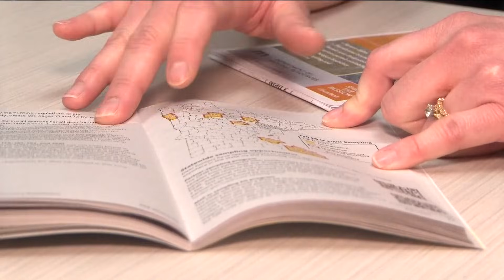State's response to 'zombie deer' chronic wasting disease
Georgia wildlife officials on Monday presented their strategy for mitigating the so-called "zombie deer" disease known as chronic wasting disease (CWD).